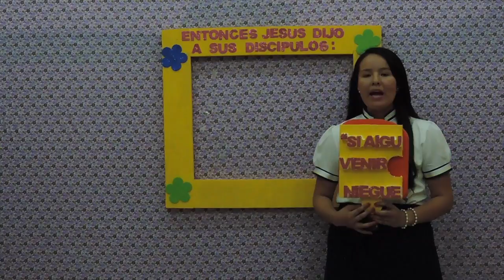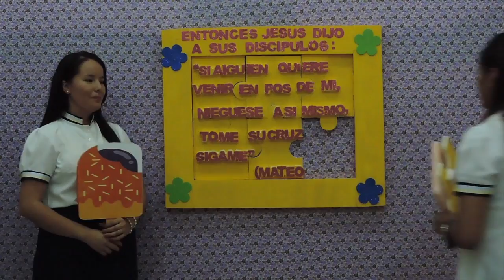Memorizando el Versículo